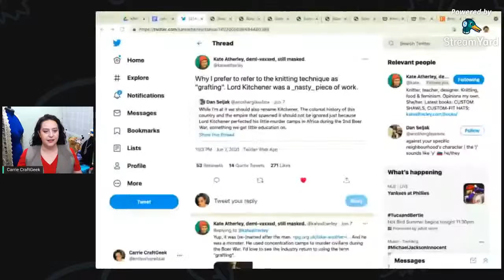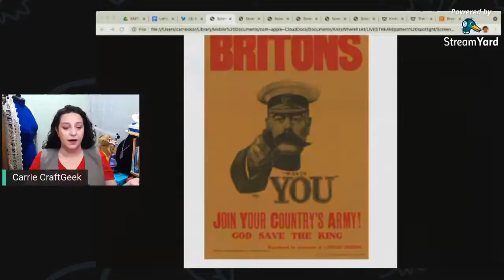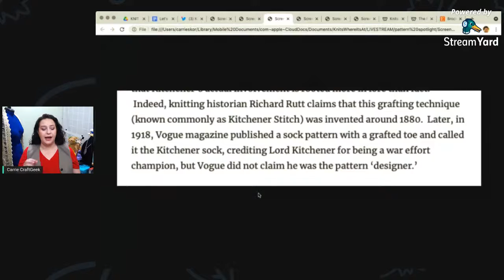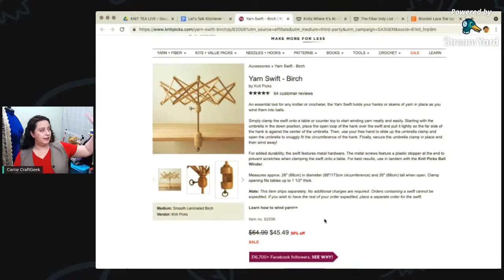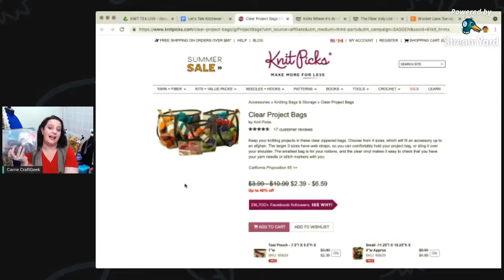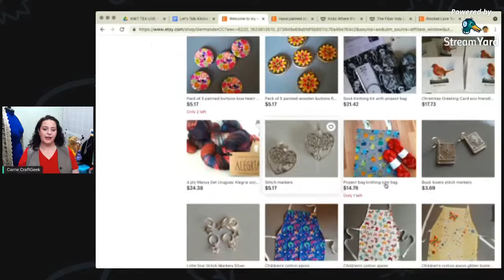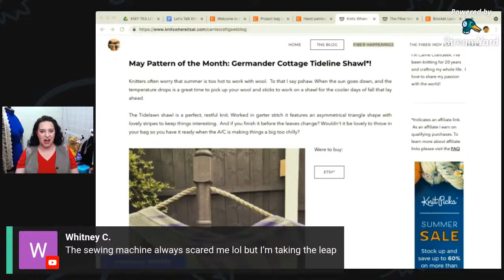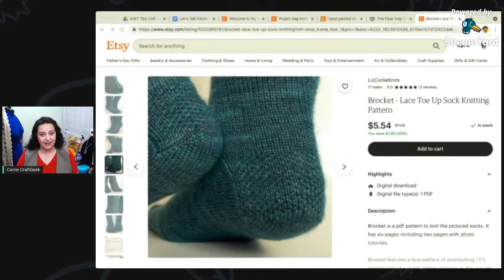Knit Tea Live! ... Let's Talk Kitchener Stitch - Time for a new name?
This week I'll show you my progress on my latest sock project. We'll discuss the knitting technique that needs a new name,  and we'll have a  Pattern Spotlight! Plus I'll share an exciting sale that starts this week!

For Links to Featured Patterns visit Fiber Happenings on my

I greatly appreciate your generosity. These videos are offered for you to enjoy for free.  I am a baby channel and do no receive Ad dollars from YouTube.  Creating these videos take time, resources, and Coffee! Any tips will be reinvested back into this channel so I can grow and improve this channel. Thank you!  --

TIME STAMPS (After Livestream)

00:37 WELCOME & INTRODUCTION
4:24 TOPICS FOR THE DAY
8:22 KITCHENER STITCH - WHY IT'S CALLED KITCHENER STITCH
17:02 KITCHENER AND A "NASTY BIT OF BUSINESS"
21:00 WHY RENAME KITCHENER STITCH
24:58 SUGGESTIONS FOR RE-NAMING KITCHENER STITCH

29:00 HOW WE LANDED ON KOPPOK! GRAFT
34:12 LOOKING AT THE KNIT PICKS SALE AND MY RECOMMENDATIONS
45:22 TAKING A LOOK AT GERMANDERR COTTAGE CRAFT ON ETSY FOR PROJECT BAGS
47:43 DISCUSSING PROJECT BAGS AS A FIRST SEWING PROJECT
52:10 MAY PATTERN OF THE MONTH & PATTERN SPOTLIGHT
1:02:35 WHAT'S COMING UP FOR THE CHANNEL & WRAP UP